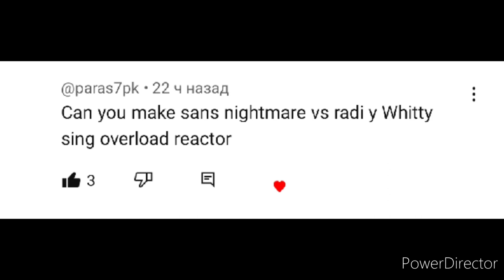FNF " Reactor Droxycore " Green, Sans vs Whitty & Radi